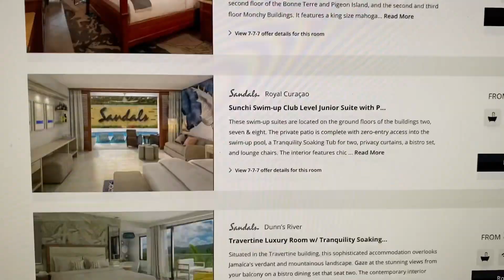Sandals Royal Curacao - Sunchi Swim-up Club Level - HSUP - My Paradise Planner Travel Deals 6/29/23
*Rates are subject to hotel/cruise line/tour operator/airline or any other travel suppliers and facilitators discretion and can change.*